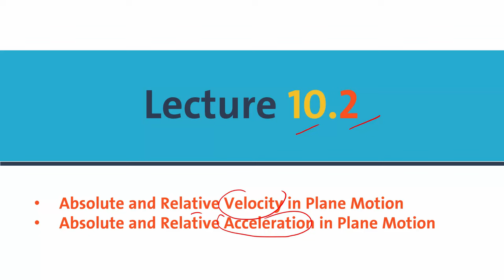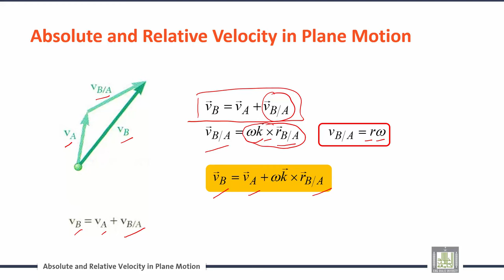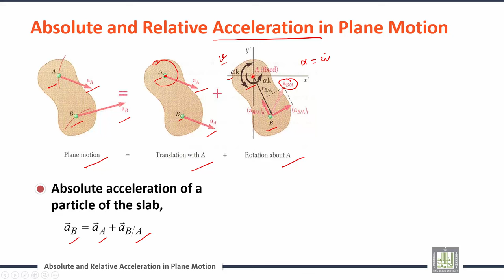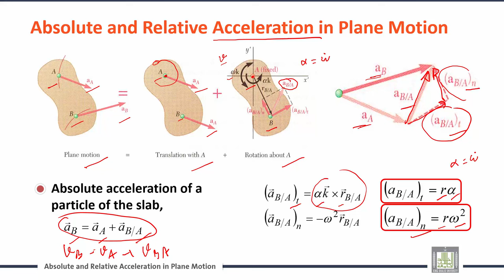Engineering Mechanics | C10-L2 | Velocity and Acceleration in Plane Motion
الوحدة 10 : Dynamics of Rigid Bodies
الدرس 2 :  Velocity and Acceleration in Plane Motion
Absolute and Relative Acceleration in Plane Motion